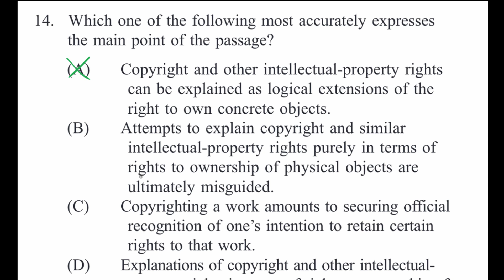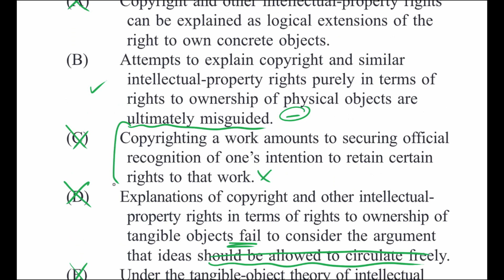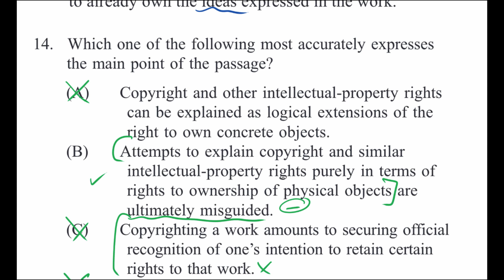Law passage: Main point 2 | Reading comprehension | LSAT | Khan Academy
Watch a demonstration of one way to approach a main point question on a law passage from the reading comprehension section of the LSAT. View more lessons or practice this subject